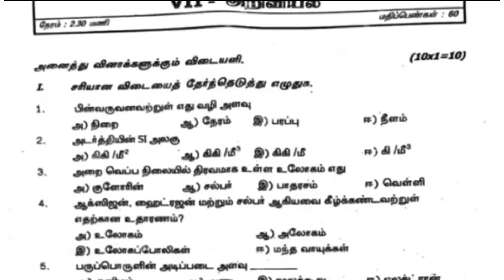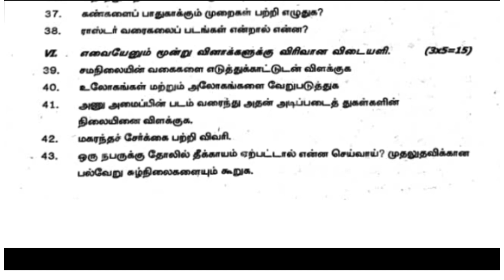7th science quarterly exam question paper 2024 || Trichy